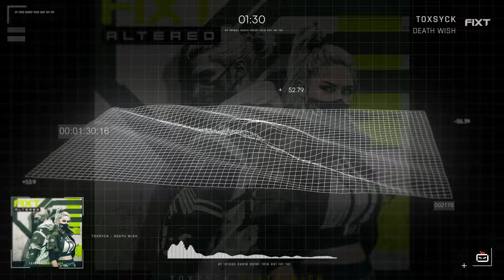TOXSYCK - DEATH WISH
Song: DEATH WISH
Album: FiXT: Altered
Artist: TOXSYCK
Label: FiXT

Follow FiXT!

Follow TOXSYCK!